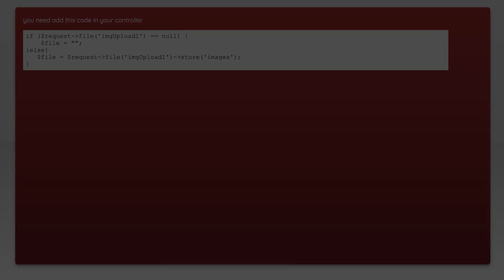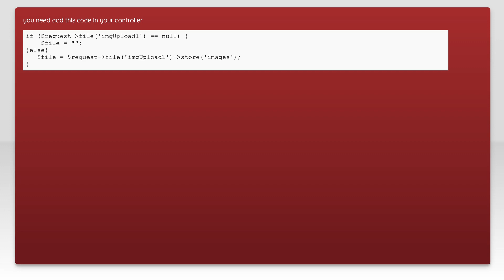Call to a member function store() on null - laravel 5.4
laravel: Call to a member function store() on null - laravel 5.4

Related to: laravel, laravel-5.4